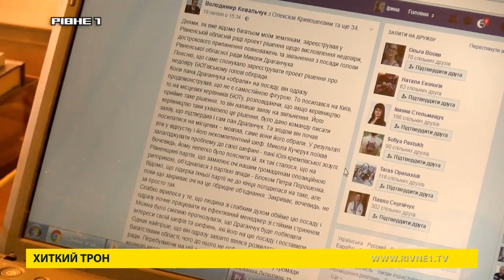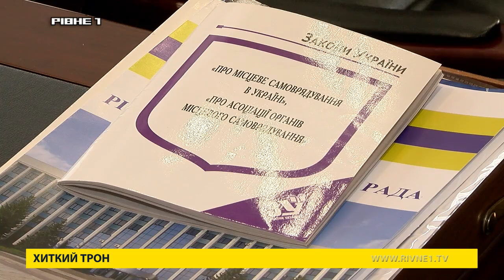Чому в під головою Рівненської облради знову захитався трон?